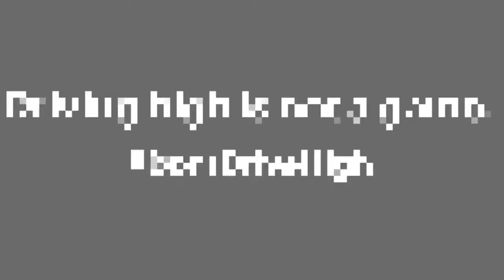Don't Drive High - Symptoms